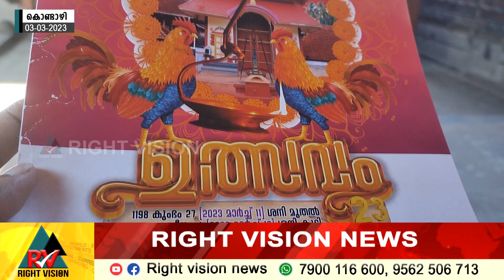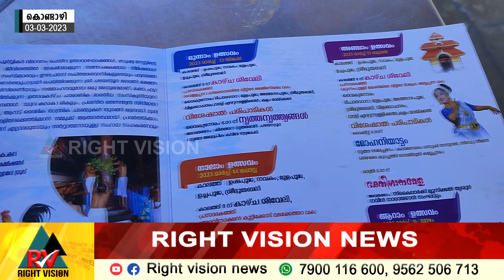പഴയന്നൂർ:: അന്നപൂർണ്ണേശ്വരി ക്ഷേത്രത്തിലെ ആറാട്ടുത്സവത്തിന്റെ ഭാഗമായി ബ്രോഷർ പ്രകാശനം ചെയ്തു